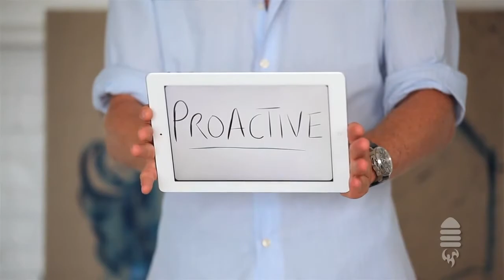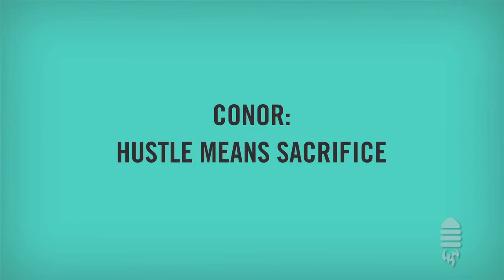Conor Mccready - Be Proactive